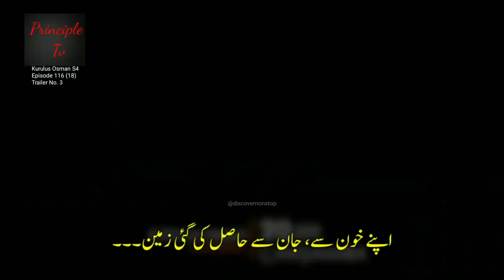Kuruluş Osman 116.Bölüm 2, 3.Fragman| Urdu subtitles